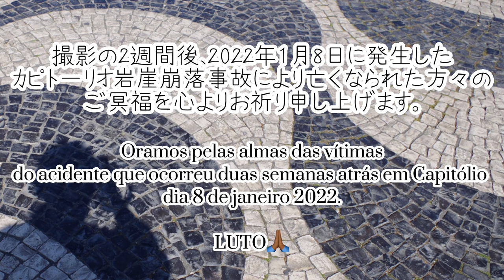【家族旅行2日目】カピトーリオのボートツアー！滝めぐり | 水遊びの楽園 | ブラジルの大自然 | シュハスコ (Passeio de lancha em Capitólio)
Olá！ソウザ家です🇧🇷🇯🇵
ブラジル人夫ヘナン(Renan) +日本人妻アヤの生活をシェアしています🧔🏻‍♂️👩🏾

サンパウロから車で4時間かけて訪れた、
ミナスジェライス州の人気観光地カピトーリオ。
2日目は家族全員で、半日ボートツアーにいってきました🚤
ブラジルの美しい滝を巡る、最高の体験！
朝から夕まで、完全滝行スタイルでご参加ください👙💦

動画の最後でもお伝えしていますが、撮影の2週間後、まさに家族で訪れた観光名所で崖の崩落事故が発生しました。

尋常ではない豪雨が続き地盤が不安定になった末の、不運な事故でした。

ブラジルには世界に誇る素晴らしい自然が数えきれないほどあります。
しかし、今回の豪雨など天候を甘く見ては命の危険に簡単に晒されます。
これはブラジルに限らずどこにでも言えることかもしれません。

自然の脅威を痛感するかなりショックな出来事でしたが、カピトーリオが素晴らしい場所であることには変わりありません。
この動画は、美しいこの地の再生を願い、これまでと変わりなく紹介できればと思い制作しました。

"自然を侮るなかれ"

改めてこの言葉を心に留めて、引き続きブラジルの魅力を紹介していきたいと思った次第です。

亡くなられた方々に心よりご冥福をお祈りするとともに、負傷された方々の1日も早いご回復をお祈りします🙏🏾

ブラジルファミリー旅行記をお楽しみいただけると幸いです👨‍👩‍👧‍👦

チャンネルを始めたばかりですが、少しでも多くのかたに私たちの動画を見て楽しんでいただければ嬉しいです！